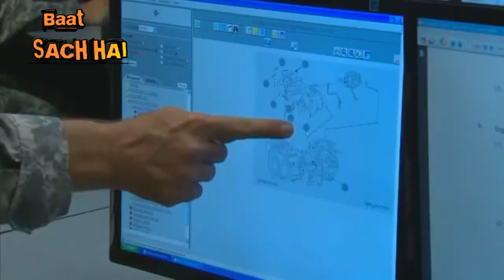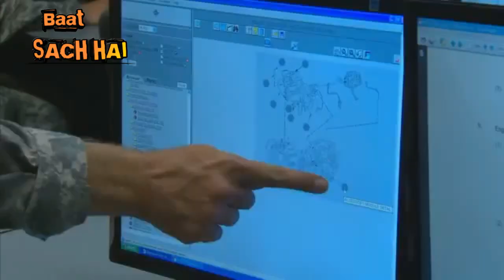President Trump ne Pm Modi ko Diya uphar